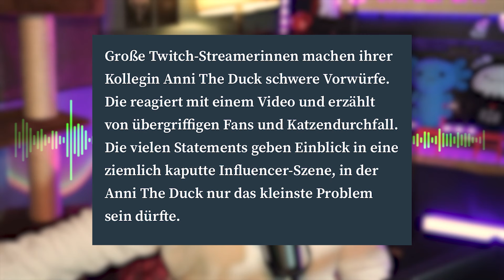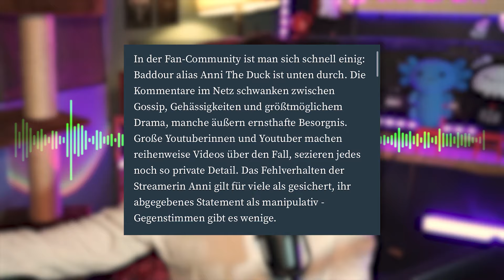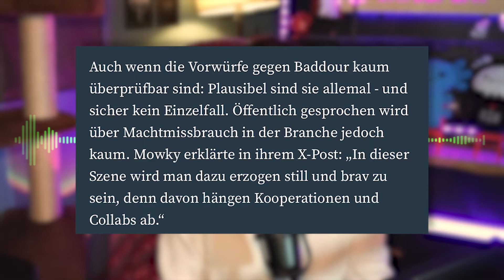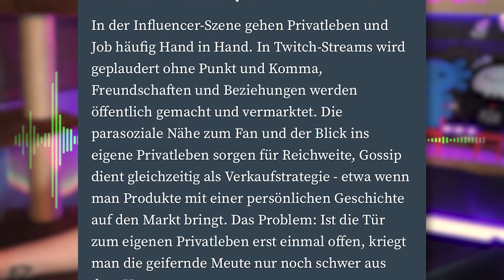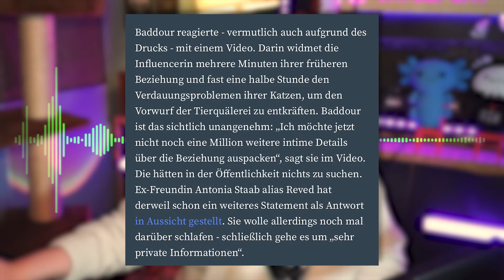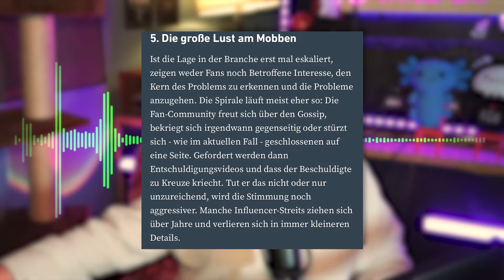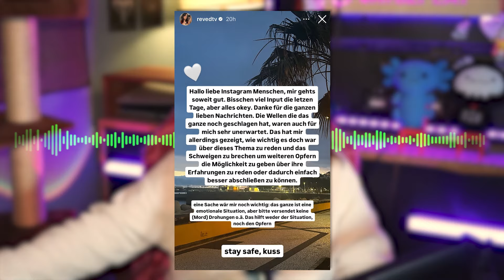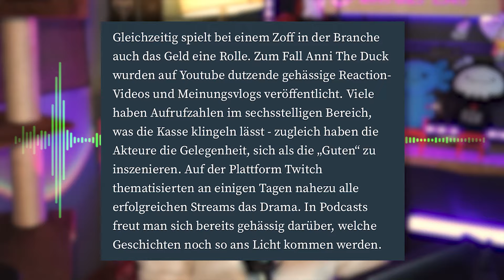Weirder Artitkel VERTEIDIGT AnniTheDuck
Meine Socials:
Zweitkanal:  @catszreacts